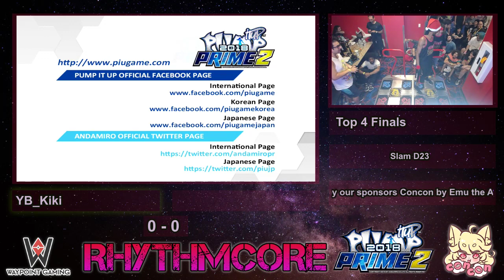Paranoia Boi v HDSPIU v Krispy v YB_Kiki Final Four Rhythmcore PIU